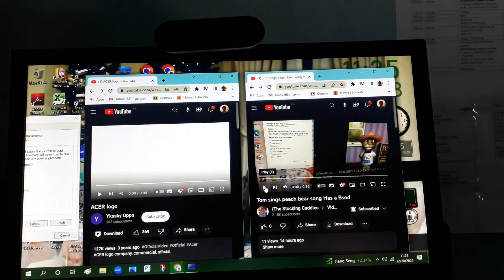VS Acer Logo has BSOD